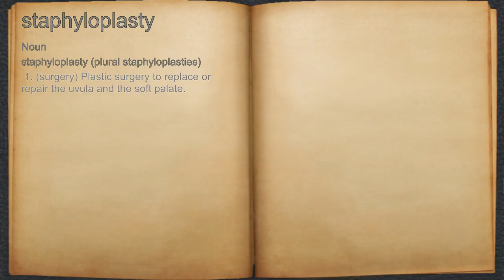What does staphyloplasty mean?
A spoken definition of staphyloplasty.

Intro Sound:
Typewriter - Tamskp